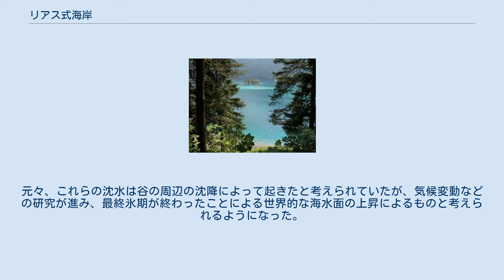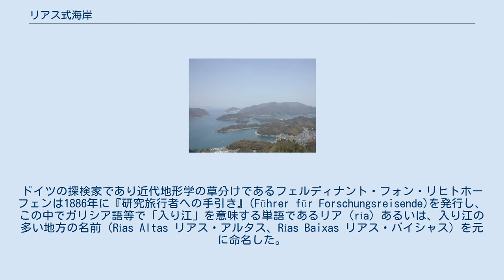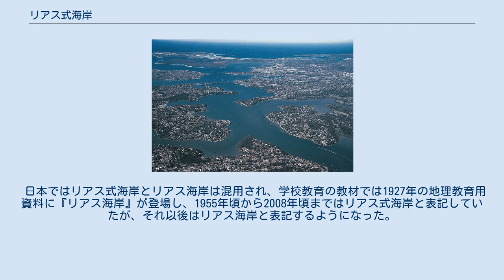リアス式海岸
リアス式海岸（リアスしきかいがん、西: Ría、英: ria coast）は、せまい湾が複雑に入り込んだ沈水海岸のこと。
リアス海岸、あるいはスペイン語でリア（単数形）、またリアの複数形を用いてリアスともいう。
 谷が沈降してできた入り江を、溺れ谷（おぼれだに、drowned valley）という。
もともと海岸線に対して垂直方向に伸び、河川により侵食されてできた開析谷が溺れ谷になり、それが連続して鋸の歯のようにギザギザに連なっているような地形をリアス式海岸という。
海岸線に対して平行な開析谷が沈水した場合は、ダルマチア式海岸と呼ばれる。
海岸線に直角な隆伏の激しい地形が沈水するとリアス式海岸になり、さらに沈水が進むと多島海になる。
元々、これらの沈水は谷の周辺の沈降によって起きたと考えられていたが、気候変動などの研究が進み、最終氷期が終わったことによる世界的な海水面の上昇によるものと考えられるようになった。
 リアス式海岸の鋸の歯のように複雑に入り組んだ入り江内は、波が低く水深が深いため、港として古くから使われた。
溺れ谷に河川が流れ込み続けるなど、汽水域としての環境もあり、沿岸漁業や養殖などの漁業が中心として営まれる。
 しかし、陸地は起伏が多く、急な傾斜の山地が海岸にまで迫ることもあり、平地が少ないため、陸路での移動は不便になりやすい。
このため、長らく船以外に外部との交通手段がない陸の孤島となっていた場所もある。
 リアス式海岸は、海岸線に対して垂直に開き、湾口に較べて奥の方が狭く浅くなっている入り江なので、沖合では低い津波も波高が急激に高くなり、大きな被害をもたらすことがある。
そのため、津波を防ぐための高い防潮堤を設けるなどの対策が取られている。
また、湾内では一度押し寄せた津波が反射波となり対岸同士を繰り返し襲い、津波の継続時間が長いことも知られている。
また、平地が狭隘で海に迫っているため、交通網が寸断している可能性が高く、津波が去った後の救助・支援活動にも障害がある。
 リアス式海岸という名称は、スペイン北西部のガリシア地方で多く見られる入り江に由来する。
ドイツの探検家であり近代地形学の草分けであるフェルディナント・フォン・リヒトホーフェンは1886年に『研究旅行者への手引き』(Führer für Forschungsreisende)を発行し、この中でガリシア語等で「入り江」を意味する単語であるリア（ría）あるいは、入り江の多い地方の名前（Rías Altas リアス・アルタス、Rías Baixas リアス・バイシャス）を元に命名した。
ただしリヒトホーフェンは、海岸線と垂直な方向に伸びる溺れ谷の連続する複雑な形の海岸線をリアス式海岸と定義していた。
 1919年にアメリカの地形学者のジョンソンは、より広い言葉として沈水海岸を定義し、リヒトホーフェンの定義したリアス式海岸のうち、河川の侵食によってできた開析谷が沈水して溺れ谷となっている場合をリアス式海岸、氷河の侵食によってできたU字谷が元になっている場合をフィヨルドと定義し、これが定着した。
 リアスは複数形であるが、オットー・シュリューターは1924年、フィヨルドのように単数形を用いたリア式海岸と呼ぶ方が妥当と論じた。
 日本ではリアス式海岸とリアス海岸は混用され、学校教育の教材では1927年の地理教育用資料に『リアス海岸』が登場し、1955年頃から2008年頃まではリアス式海岸と表記していたが、それ以後はリアス海岸と表記するようになった。
 1933年発行の『地理学評論』に収録された『リアス式海岸と云う述語に就て』で、著者の岡田武松は「要するに地形學者間でも未だ一定して居らないのだと云ふに過ぎない」と結んでいる。
観光地などではリアス式海岸という記述が残るが、学校教育においては、現在はリアス海岸の語で統一されている。